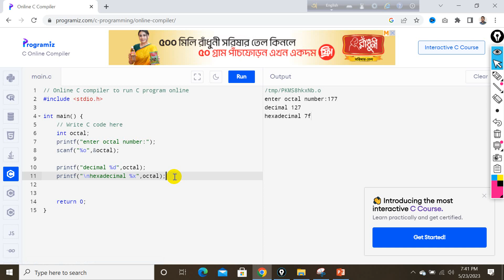HSC ICT Chapter 5 Lecture 23 Programming C | Convert Octal to Decimal Hexadecimal | Zobayer Academy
In this video I'm going to show you HSC ICT programming tutorial series! In this video, we dive into Chapter 5, focusing on Programming in C. Whether you're a student preparing for your HSC exams or simply interested in learning the C programming language, this video is for you.

In Chapter 5, we explore the fundamental concepts and techniques of C programming. We cover topics such as control structures, functions, data types, and pointers. Our step-by-step approach ensures that you grasp the core concepts and gain hands-on experience through practical coding examples.

With our comprehensive tutorial, you'll be well-prepared for the programming challenges in the HSC ICT examination. We share valuable tips and strategies to enhance your problem-solving skills, equipping you with the knowledge and confidence needed to excel.

Whether you're a beginner or looking to strengthen your programming abilities, this video is designed to help you succeed. Join us as we break down the complexities of C programming, making it accessible and enjoyable to learn.

Together, let's navigate Chapter 5 of HSC ICT and unlock the power of programming in C.

এইচএসসি আইসিটি অধ্যায়-১ লেকচার লিঙ্কঃ